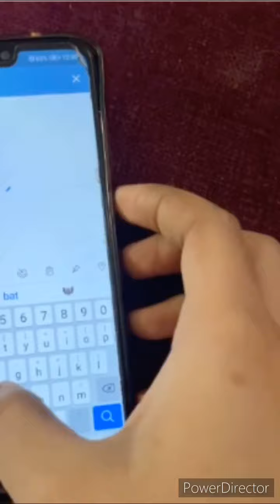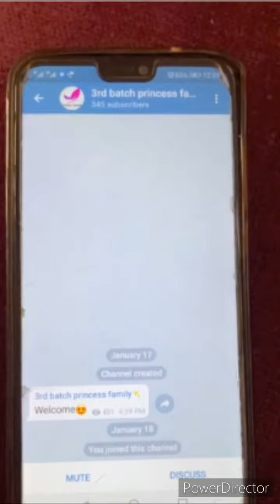3rd batch registration link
Hi frds..👋🏻

கீழே உள்ள லிங்கை கிளிக் செய்து  குரூப்பில் சேர்ந்து கொள்ளுங்கள்👇
Telagram app grp link (3rd batch)

For Only 3rd batch students